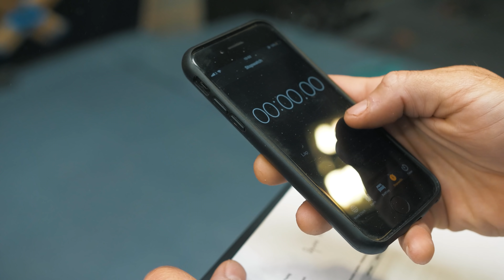Training with Britain's Youngest 9a Climbers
Toby Roberts climbed 9a at age 15, then one week later, Josh Ibbertson climbed the same route at age 16! In 2020 these two climbers became the youngest UK climbers to climb the soaring grade of 9a. They have continued to work hard and send even harder routes since then. Toby and Josh are working with Lattice coaches Ollie Torr and Ella Russell, respectively, each for their own personal lofty goals. Toby is currently training for the competition season this year so they recently headed down to The Climbing Works (home of CWIF) to take on the infamous competition wall. Ollie joined in, let's see what happend?!